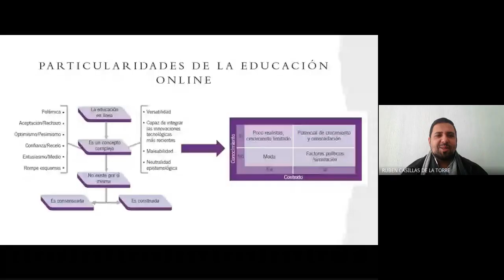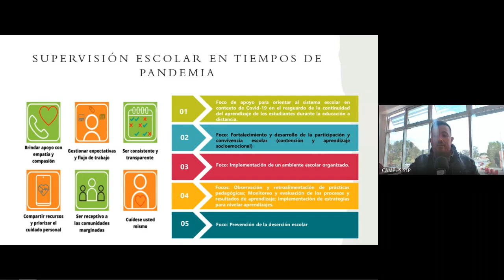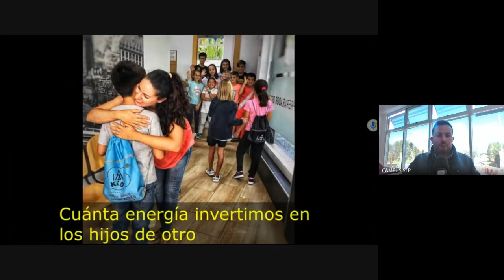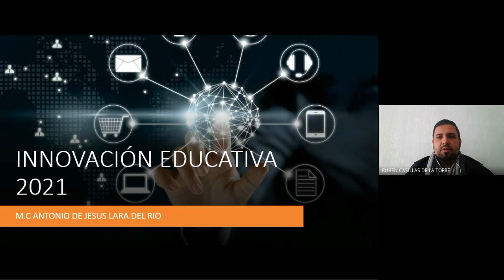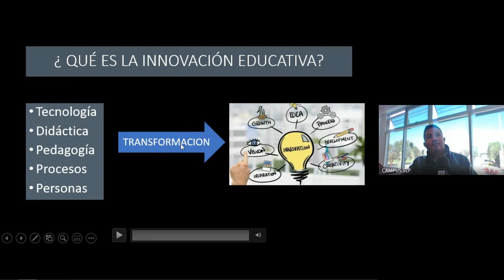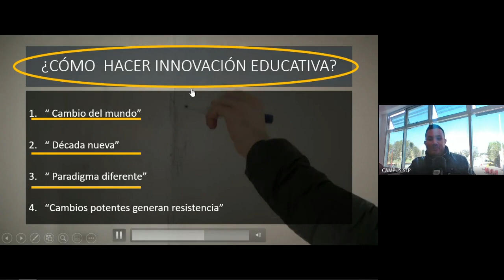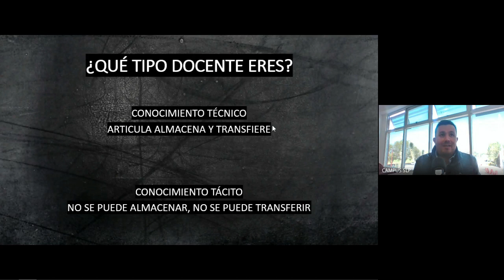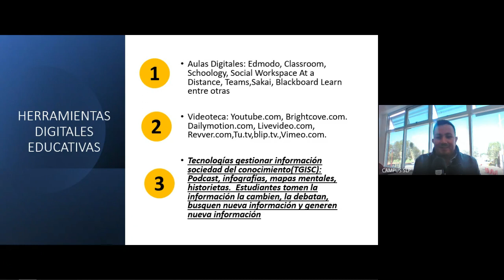S4. MARTES 14 DE NOVIEMBRE DE 2021